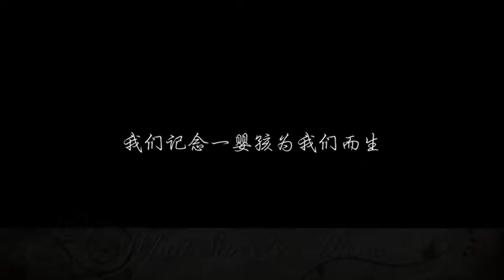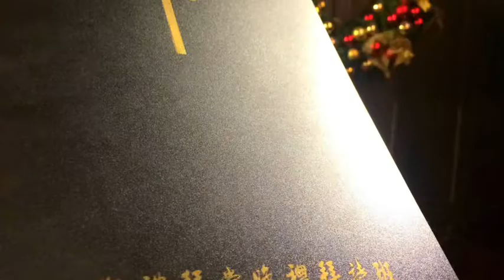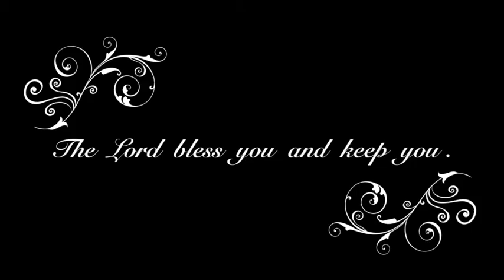what sweeter music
arr.  john rutter
Chinese lyrices: leon yu